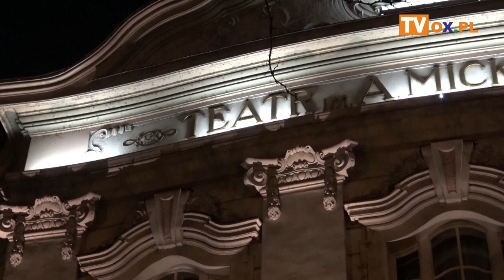Przed nami karnawał z folklorem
Zespół Pieśni i Tańca Ziemi Cieszyńskiej
┌ Rozwiń Opis

 im. Janiny Marcinkowej zaprasza na koncert Karnawał z folklorem. Wydarzenie to odbędzie się już w najbliższy piątek (22.02) oraz w sobotę (23.02) w cieszyńskim Teatrze. Zobacz materiał filmowy z przygotowań do koncertu.